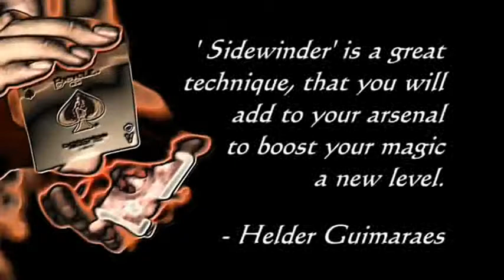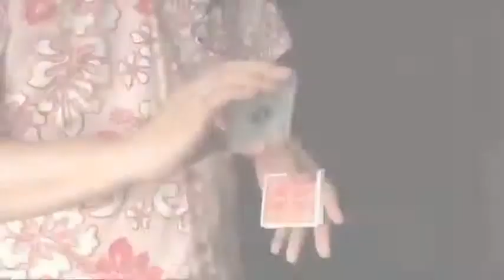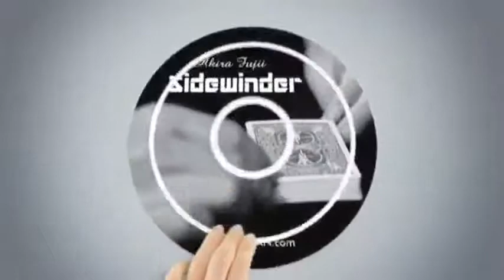Saturn Magic -Side Winder by Akira Fujii - DVD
to purchase this item or view our fantastic range of other magic products